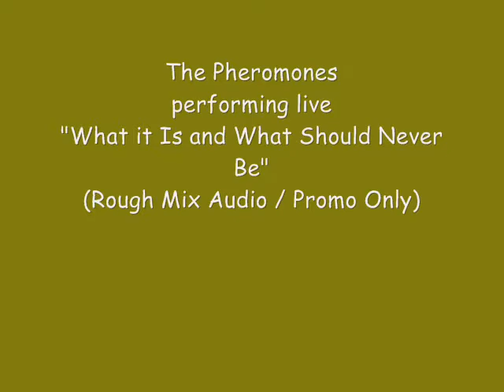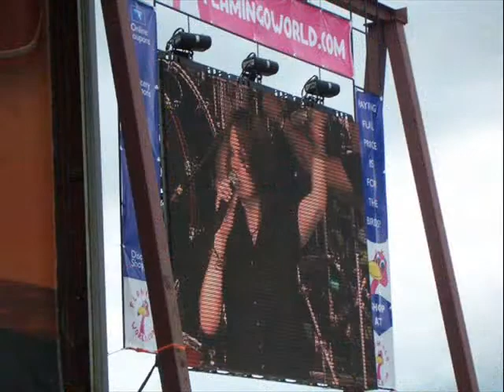The Pheromones - What It Is and What Should Never Be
The Pheromones performing Led Zeppelin's "What it is and what should never be" live at Red's in Chetek, WI. on September 18, 2009. Basic rough audio mix with slide show pics of band at various shows.